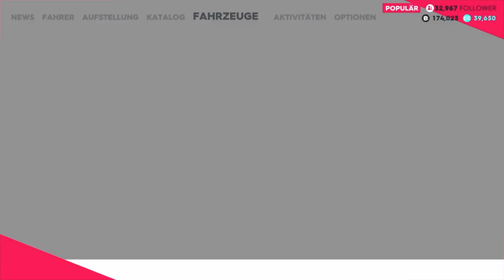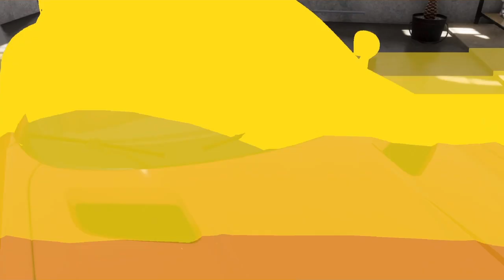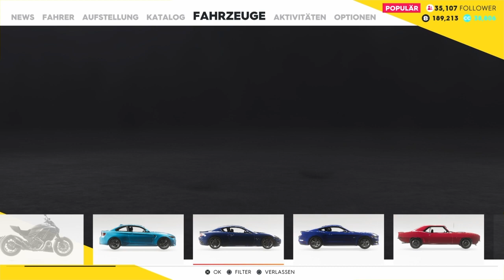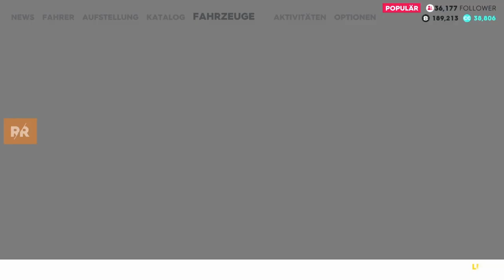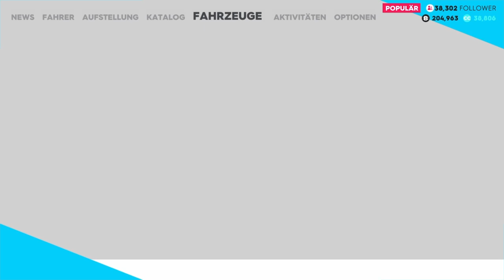Jetzt mal mit den großen MASCHINEN! | fahren und fliegen | THE CREW 2 | PS4 #6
MBE-Let's Player 2018

Einmal bitte aufklappen :D

●NEWS

Unser Discord Server MBE-Support. Thats the Future!

Den MBE-Support gibt es auch auf Facebook, wir würden Uns freuen wenn du dort mal vorbeischauen könntest.

●PSN ID

•offizielle PSN ID: CheaterHDMI2015
vom MBE-Creator Erik (TheRealÄrisch)

●SOCIAL MEDIA [MBE-Let's Player]

●LS PS4 COMMUNITY

•Name:☆☆☆MBE-Let's Player Community Treff ☆☆☆
•einfach in Communities auf der Ps4 suchen und Anfrage starten!
•Community ist auf Anfrage und wird nach ein paar Stunden angenommen
•die besten Bilder aus der Community laden wir auf dem Instagram Account ☆☆☆ hoch!

●MUSIK INHALTE

●MBE-Netzwerk

"MBE-Let's Player" eine deutschsprachige Produktion durch das MBE-Netzwerk

Alle Kanäle wo es sich lohnt vorbeizuschauen die unter Vertrag stehen mit dem MBE-Netzwerk

•Privat Nachrichten via YouTube, Facebook,Twitter oder Instagram

Eine wahre Gamer Familie mit Niveau und einem ganz großem Herz.